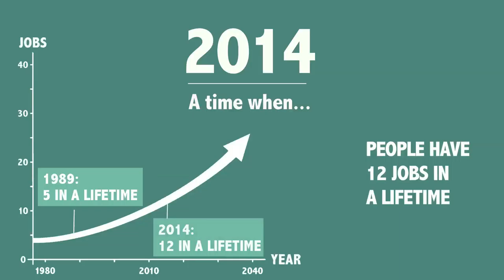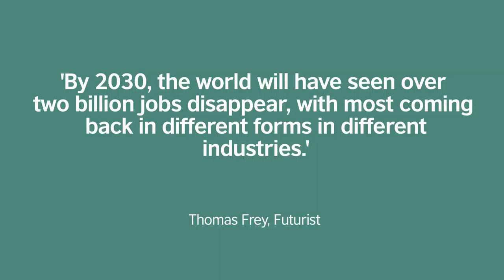Future of Skills FILM 1 compressed